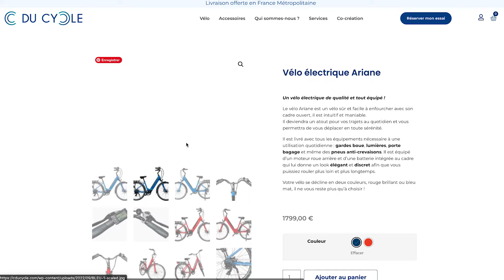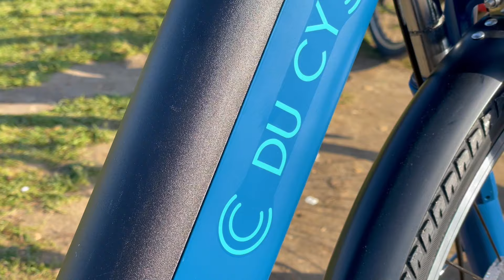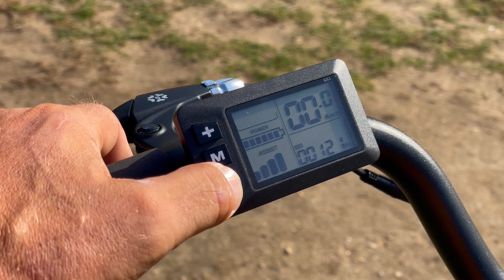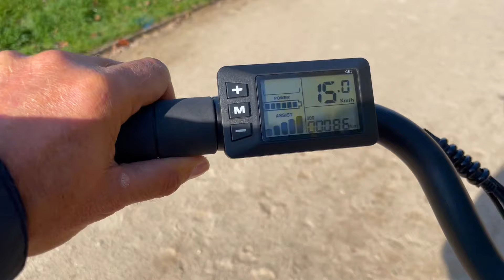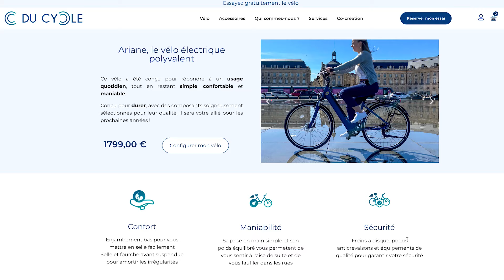Vélo électrique 🚲 ARIANE de C DU CYCLE (test, avis & review)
Test et présentation du vélo électrique Ariane de la marque française C du Cycle. Le vélo Ariane est un vélo sûr et facile à enfourcher avec son cadre ouvert, il est intuitif et maniable.

A propos du vélo C du Cycles

00:00 : Introduction
00:30 : Sommaire
01:08 : A propose de C du Cycle
01:38 : Le vélo en détails
04:19 : Caractéristiques
04:38 : Test et avis
05:47: Conclusion

Le site le-vélo-urbain.com est un web magazine dédié aux vélos urbains et de villes. On y retrouve de nombreuses informations, vidéos, conseils, nouveautés, une rubrique atelier sur les vélos électriques, les vélos hollandais, les vélo de ville, les fixed gears, pignons fixe, singlespeed, etc.